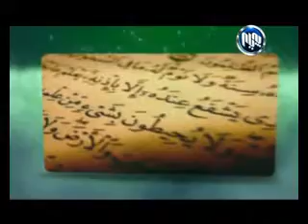sayai quran 215-2013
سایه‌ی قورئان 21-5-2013